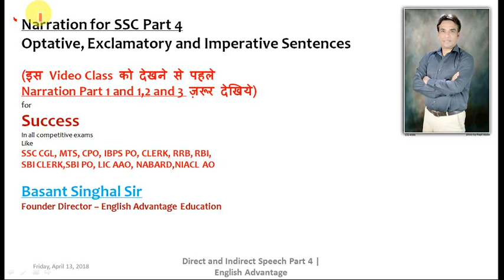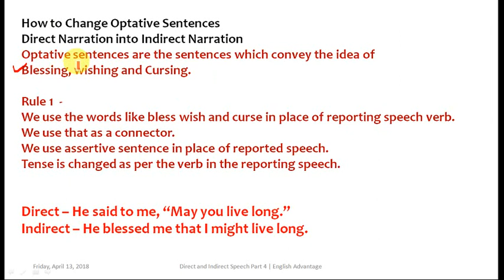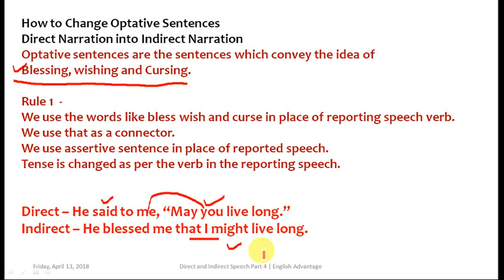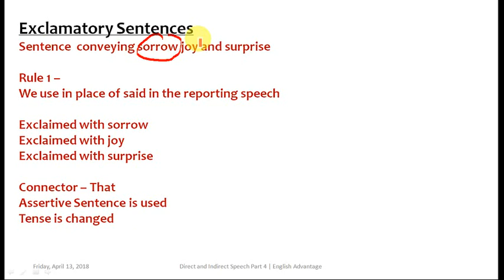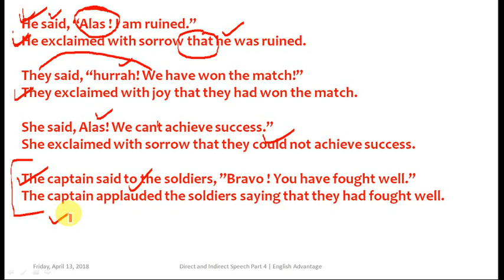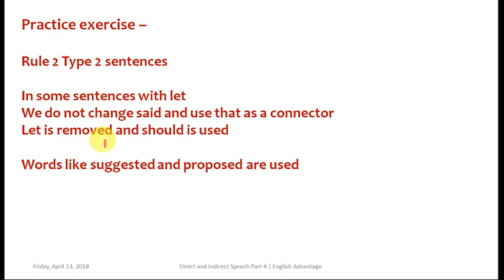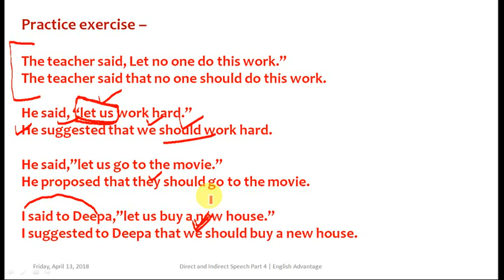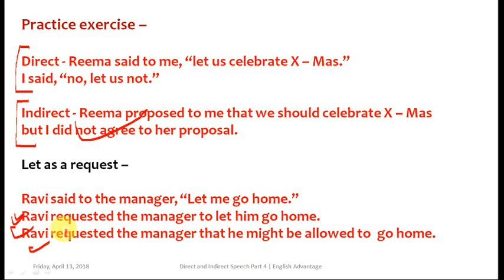English Grammar | Narration Part 4 | Narration Rules in Hindi | Reported Speech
Hi Friends,